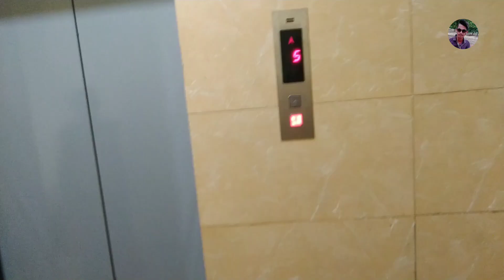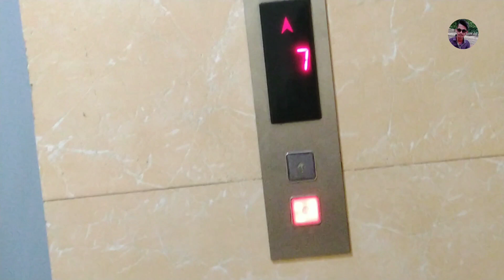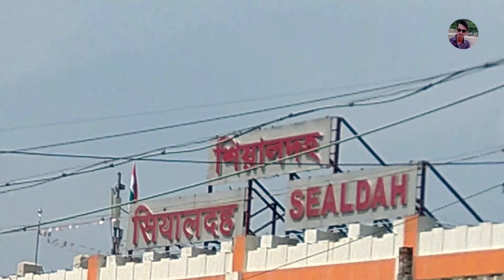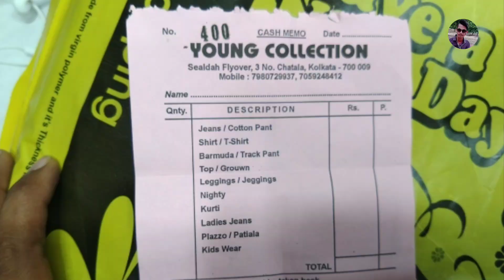Sealdah station Sealdah market सियालदाह मार्केट / Premi Bhai Top Vlogs Video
Sealdah station Sealdah market सियालदह मार्केट / Premi Bhai Top Vlogs Video

PREMI BHAI TOP